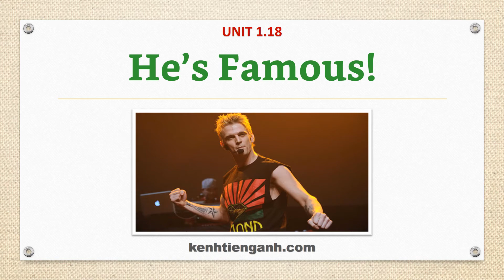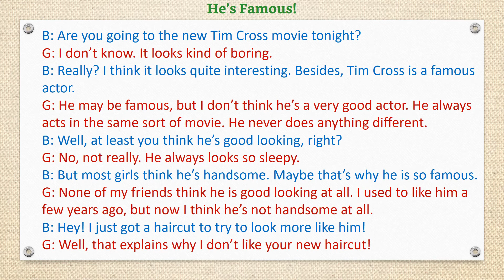[Unit 1.18] He’s Famous! - Listening English Through Dictation